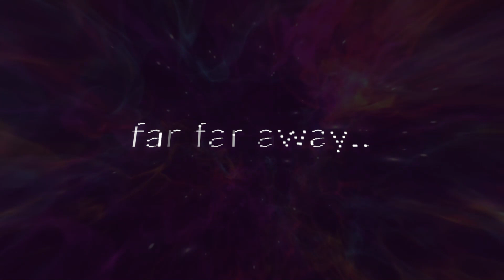Albion online fire fight + IMBALANACED healer destroys enemy packs(aka da Holy fire!)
sup buddies, brought u some fresh content straight from  Albion online ,enjoy!